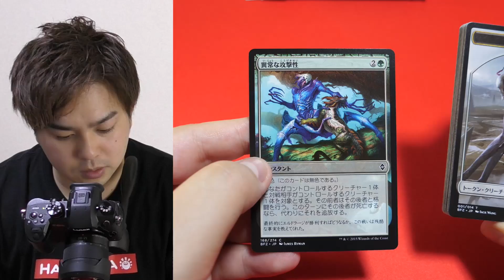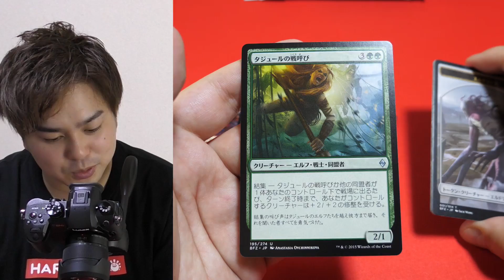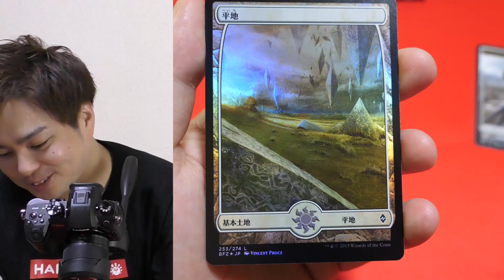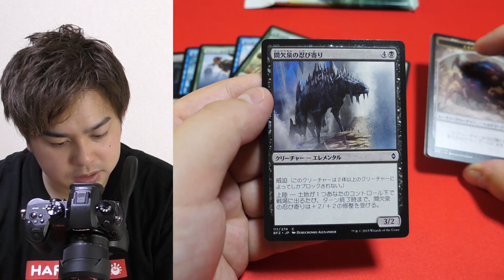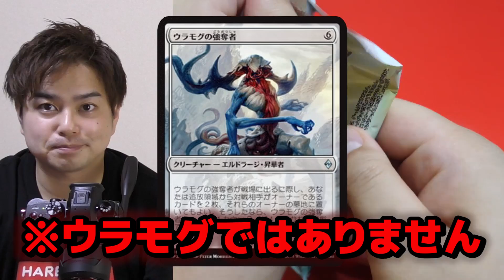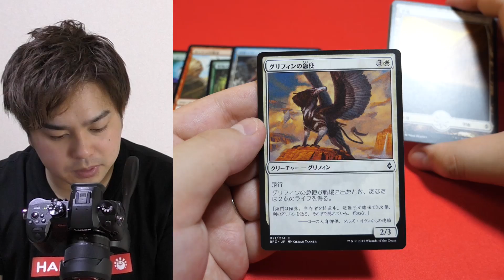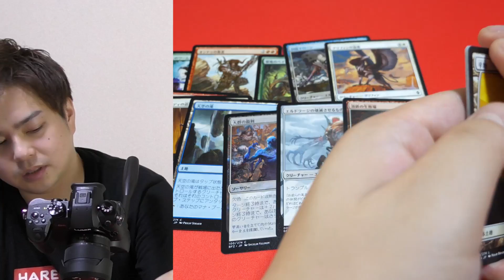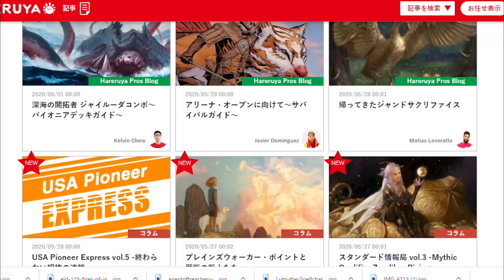【開封】『ゼンディカーの夜明け』発売直前！！ 過去のゼンディカーを振り返る！！